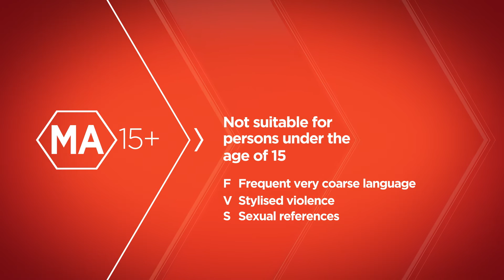MOCK | Channel Seven MA Classification 2016